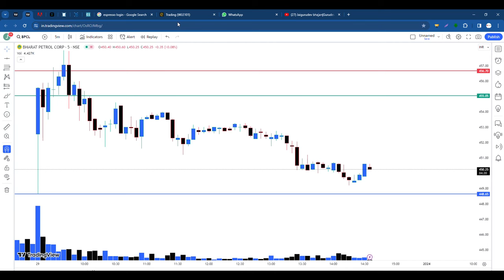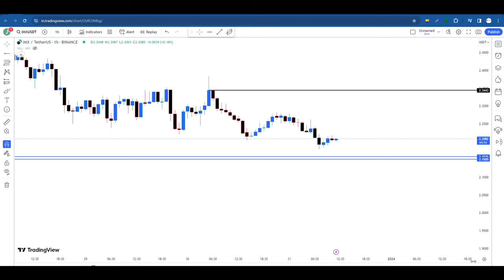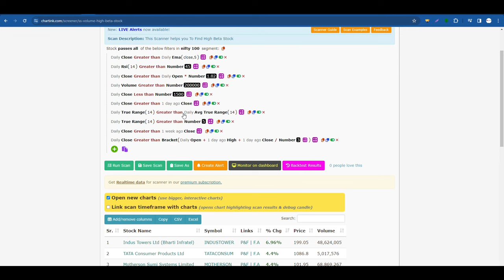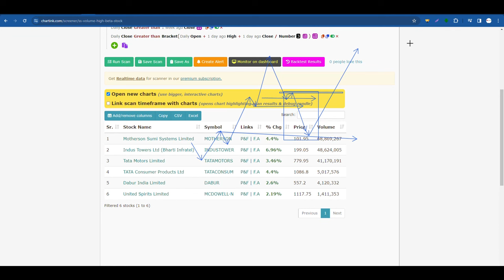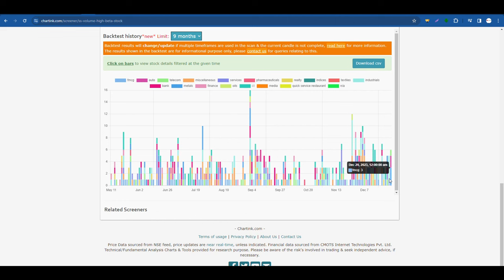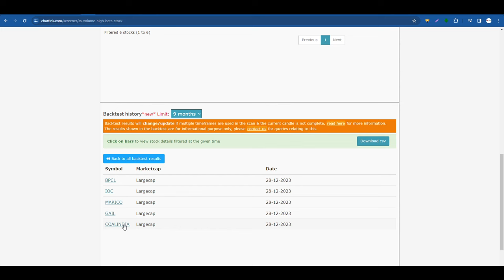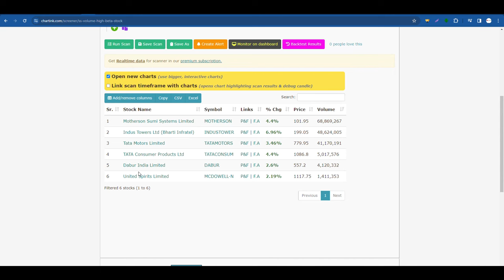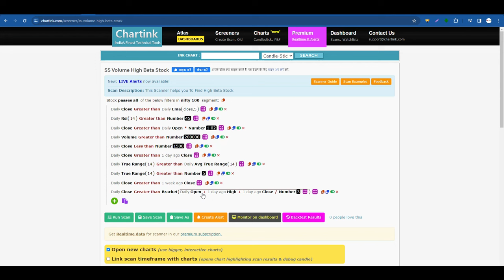Stock Selection For Intraday Trading In 5 Minute | Free Stock Screener For Trading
sideways market
zerodha
kite
beginner trading
learn trading
trading vlog